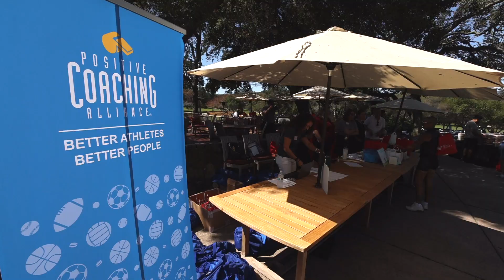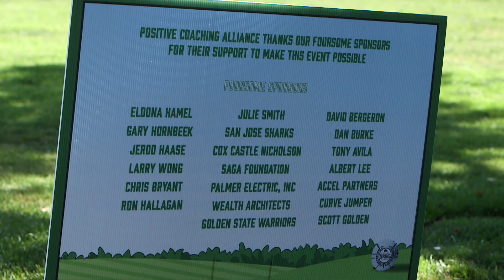2nd Annual PCA-SF Bay Area SAGA Foundation Celebrity Coach-Am Charity Golf Classic